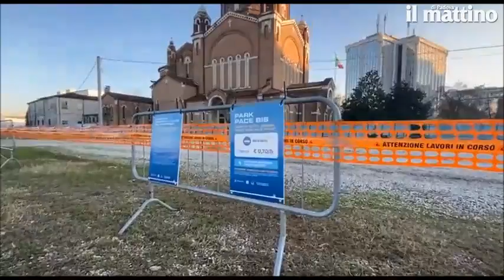Natale a Padova, come arrivare al parcheggio ex Ifip: il videotutorial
Da mercoled&igrave; 11 dicembre &egrave; aperto il nuovo park natalizio "Pace bis" nell'area ex Ifip. Sono 250 posti al costo di 70 centesimi all'ora. Ecco come raggiungerlo e come utilizzarlo(video di Claudio Malfitano)